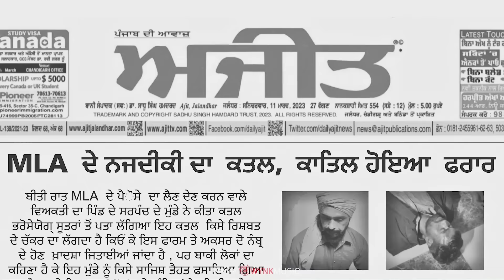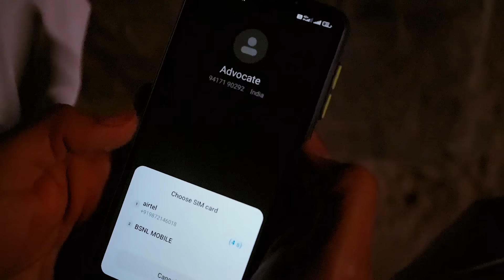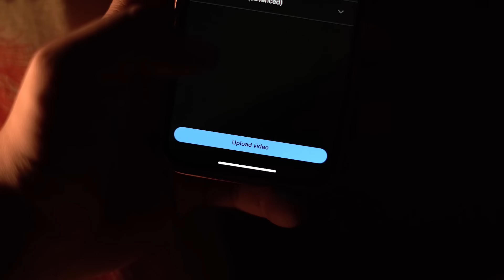LADRON (Official Video) Balkar Bela Ft, Zorawar Gill | Mvee | Ankush Dhadhwal | New Latest Song 2023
SONG - LADRON
SINGER/LYRICS - BALKAR BELA
RAP - ZORAWAR GILL
MIX MASTER - MEKOOL
PRODUCER - MANDEEP DHADLY, NARINDER SAINI
DIRECTOR/EDITER - ANKUSH DHADHWAL
DESIGN - SUNNY FX
MAKEUP - ANKUSH MAKEOVER
LABEL - BELA RECORDS
SPECIAL THANKS - IQBAL SINGH, SURINDERPAL SINGH, RANJIT SINGH
GUEST APPEARANCE - ARUN, PAWAN, KARAN, GOLDY,

(All Copyright Reserved By Bela Records)